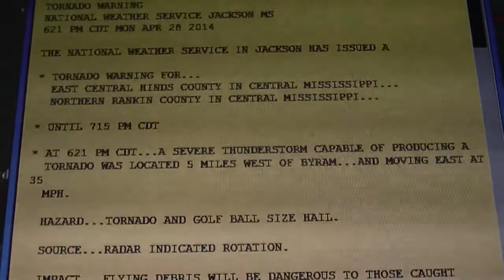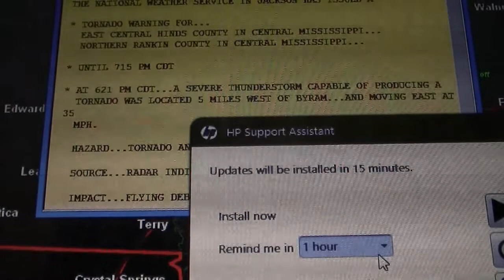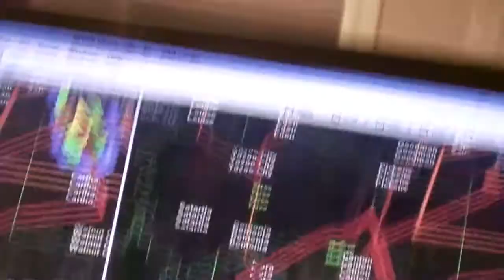NOAA Weather Radio EAS Alert #368 (Tornado Warning)